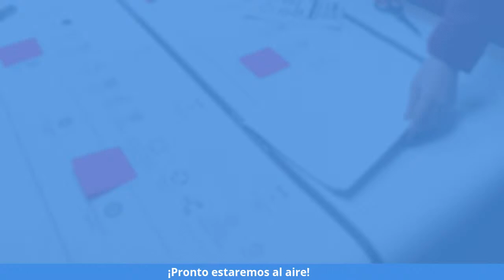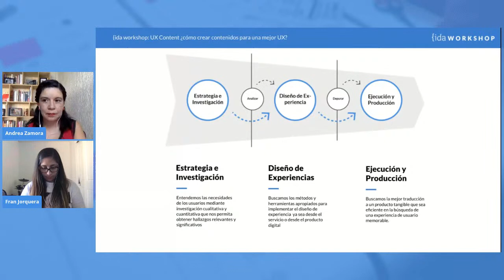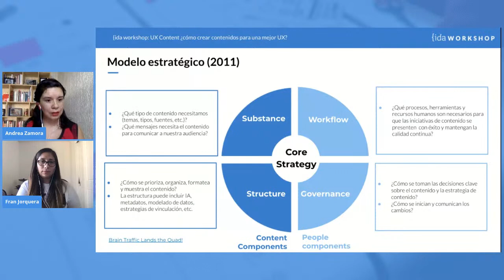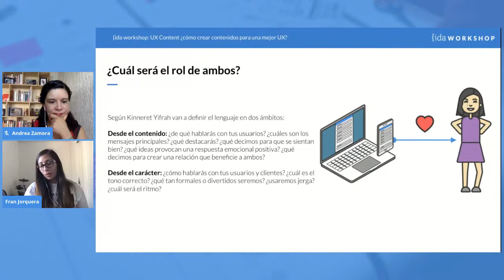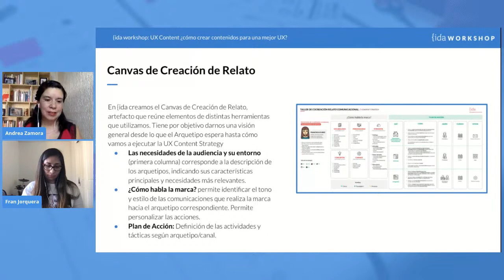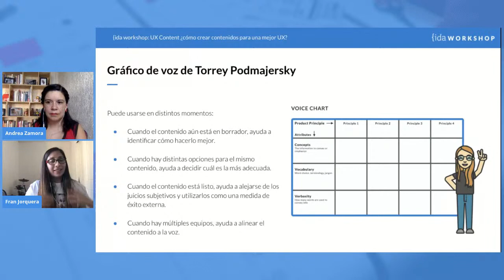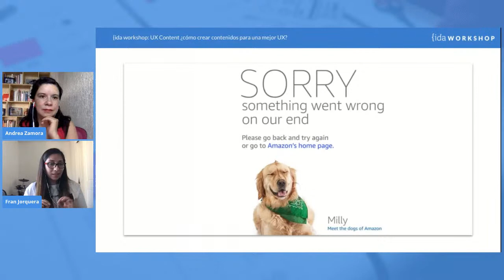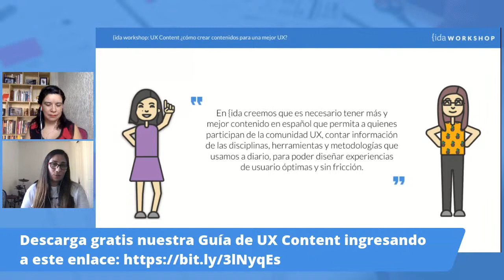{ida Workshop - UX Content: ¿Cómo crear contenidos para una mejor experiencia de usuario?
¿Cómo mejorar las experiencias de nuestros usuarios a través del contenido?
En todo proyecto digital es importante considerar la generación de contenidos adecuados, tanto para el diseño e interfaz, como para facilitar la relación con los usuarios.

En este nuevo {ida Workshop revisaremos junto a Andrea Zamora y Francisca Jorquera algunas herramientas que facilitan y orientan el proceso de creación y gestión de UX Content.

Si quieres profundizar en todos estos conocimientos y herramientas, te invitamos a descargar nuestro nuevo eBook gratuito "Guía de UX Content: ¿Cómo crear contenidos para una mejor experiencia de usuario?":